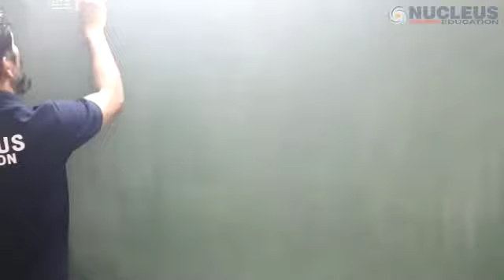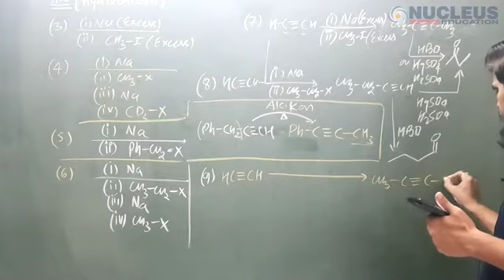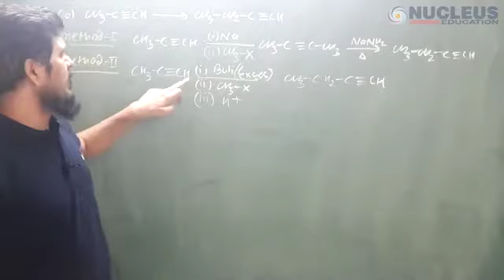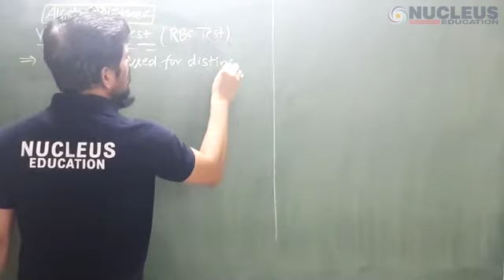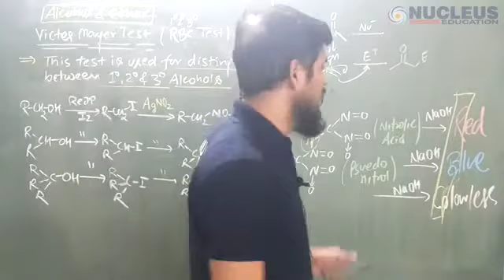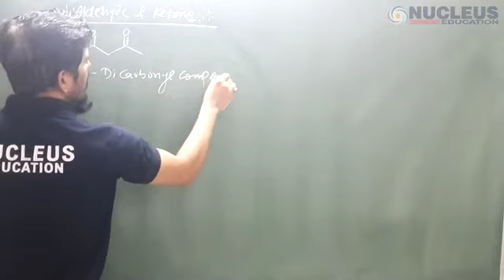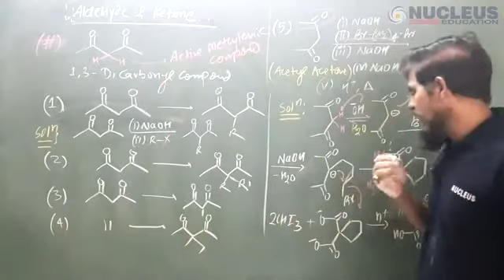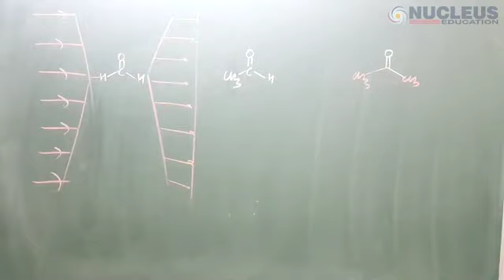Lecture 1 ALCOHOL , ETHER , ALDEHYDE & KETONE OC SKM SIR